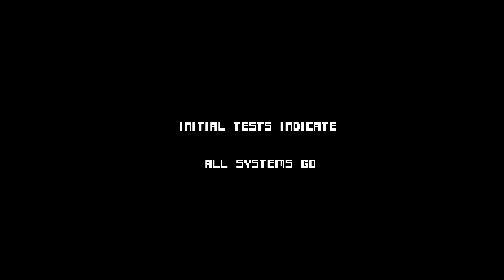Bubbles Arcade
The player controls a soap bubble from a top-down perspective. Your job is to run over the ants, crumbs, and greasies while avoiding razor blades, roaches, brushes, and sponges. As you roll over any of the aforementioned group, the bubble will grow and eventually sprout a pair of eyes and a mouth. Once you crack a smile you are permitted to bump both brushes and sponges.

Razor blades must always be avoided. The roaches can only be killed with a broom. You must get the cleaning lady in order to get a broom. Shortly after the beginning of each round she will pop up out of the drain. To arm yourself with the broom you must touch the bubble to the bristles. But you must not come into contact with any part of the cleaning lady or your character will swallow the broom. So be careful.

With broom in hand, you can safely confront and kill any roach that tries to sneak its repulsive self out of the drain. Be careful here. If the broom does not make direct contact with the roach, you will burst. Your best bet is to stay still once you have the broom. Move close to the drain, broom facing front and wait for the roach to come to you.

Being too meticulous will cost you points and a life. Throughout most of the game you must avoid the drain. But when it flashes green, that is your signal to jump in. If you reach the opening unscathed, the round will end and you will receive bonus points on the basis of how portly the bubble has become. If you mop up every last crumb, ant, and greasie, though, you will forfeit the bonus score and also lose a life when the faucet comes on. As soon as you get the green light, start making your way to the drain. Even if you overlooked an ant or two, you will notice that they will start crawling back to the drain on their own accord. If they crawl inside before you do the round is over and like the ants, your bonus score and a life will go down the drain.

Keep in mind that as you absorb dirt and bugs, your bubble will grow, making you a larger target for the razor blades, roaches, brushes and sponges. As your mass increases keep to the outer edges of the sink. Your enemies tend to congregate near the drain.